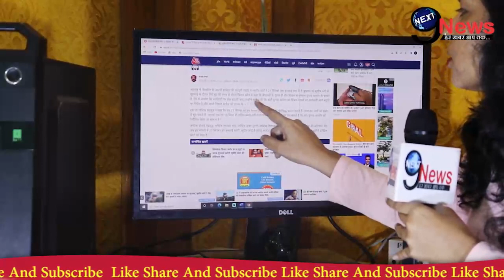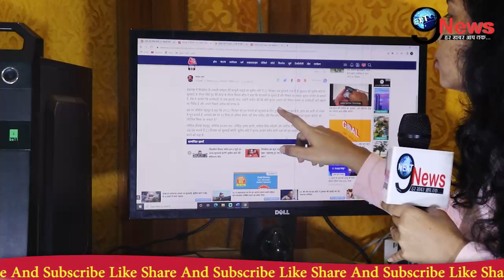कपिल सिब्बल से अलग, 5 जजों के सामने मजबूर हुआ शिंदे गुट? CM पद से शिंदे की विदाई? उद्धव गुट में जश्न